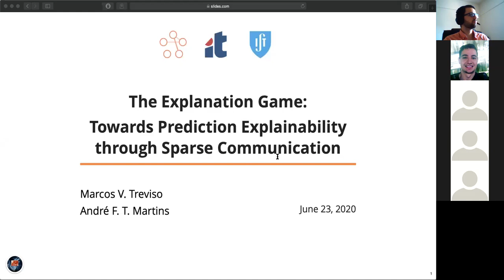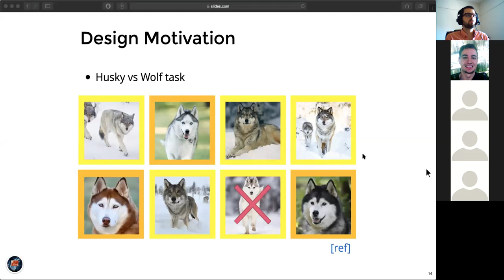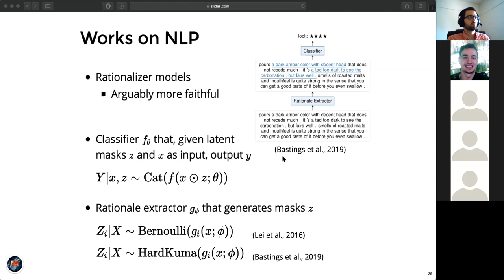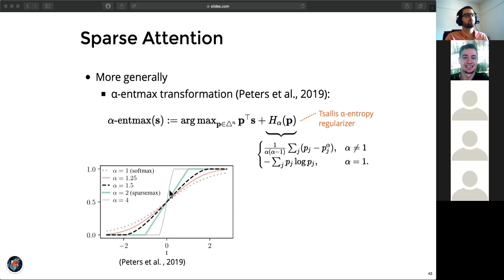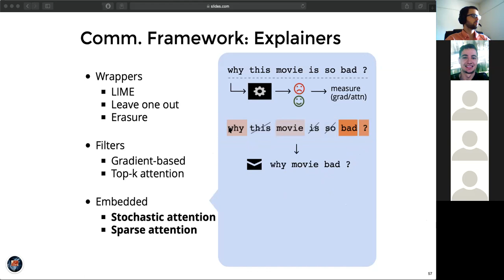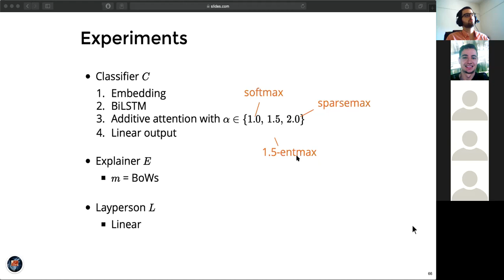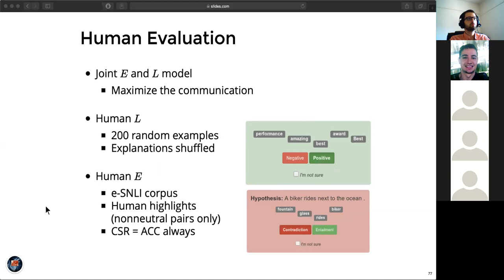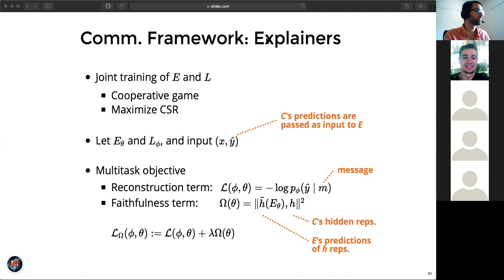The Explanation Game: Towards Prediction Explainability through Sparse Communication -Marcos Treviso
Priberam Machine Learning Lunch Seminar